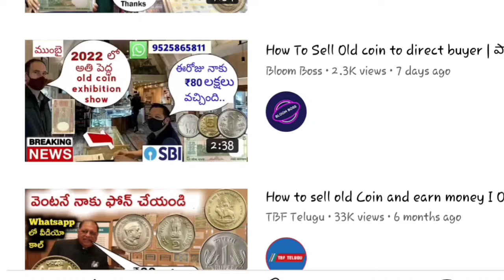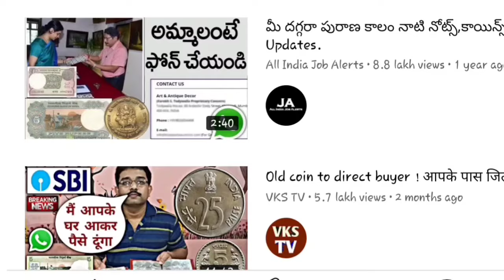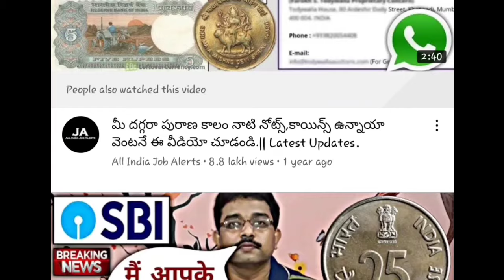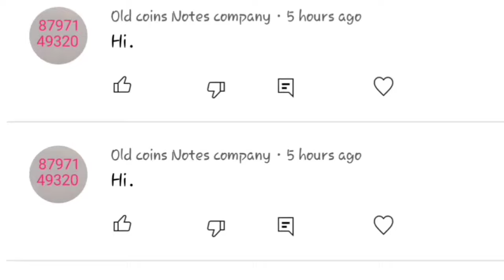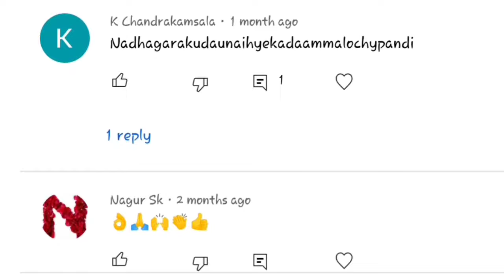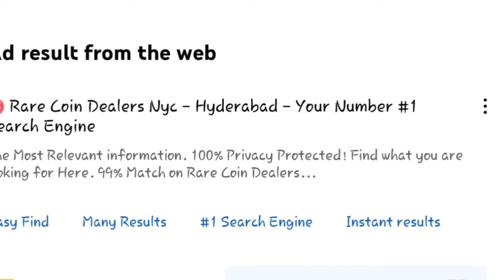పాత కాయిన్ విలువ | Old Coins Value | old coins value in telugu | 5 rupees coin value